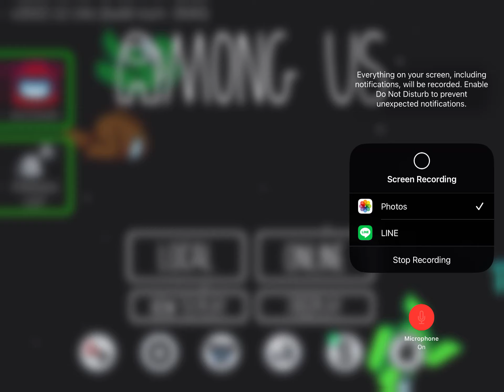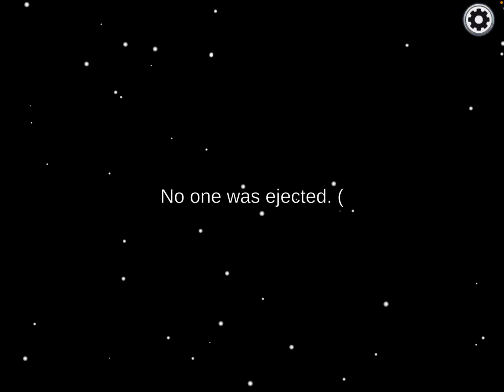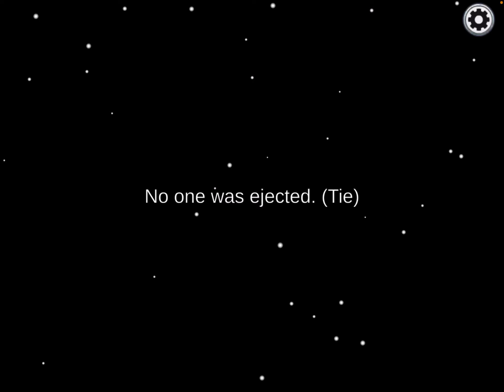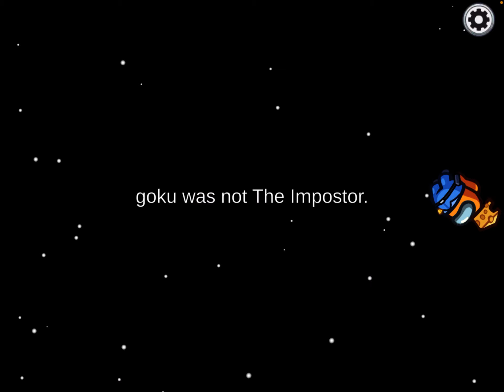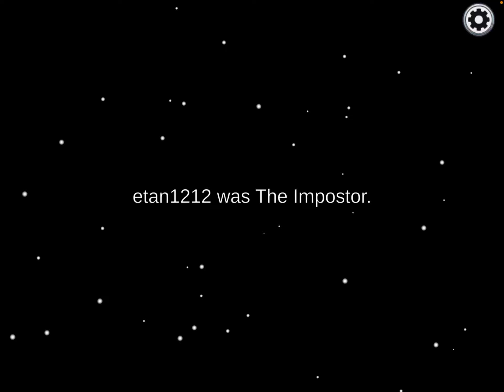Among us: The Skeld